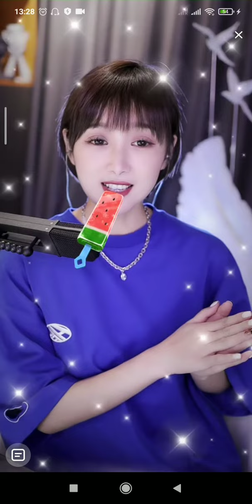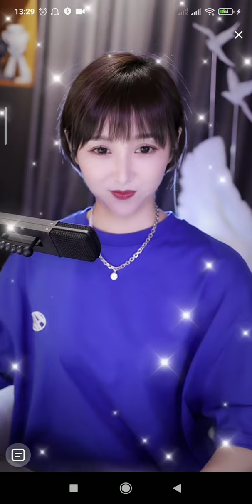梁红-烟雨唱杨州 6/8/22